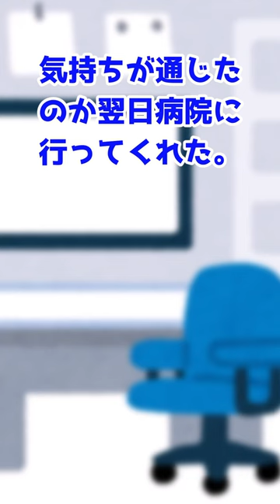【2ch面白いスレ】様子がおかしい義姉さん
●当チャンネルは5ch様使用許諾申請済です。